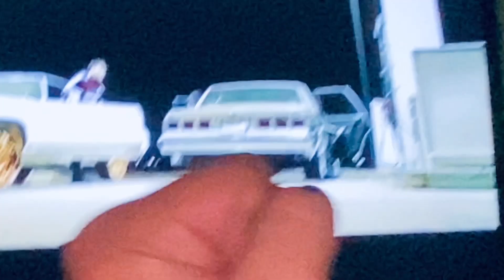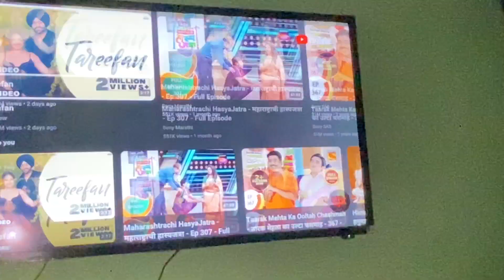car ਜਿੰਨੀਆਂ ਸਵਾਰੀਆਂ ਸਕੂਟਰੀ ਤੇ 😳😂 class mate nal gal hoyi ajj meri